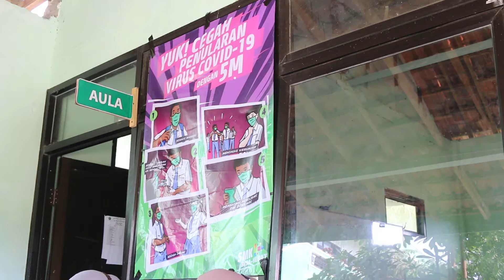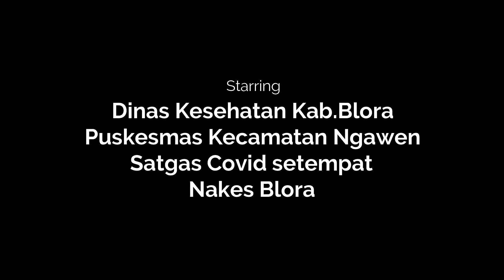VAKSINASI SERENTAK SMK DAN MTs NURUL HUDA NGAWEN || SIAGA JIWA RAGA || VAKSIN COVID || PELAJAR SEHAT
Telah terlaksana dengan lancar Vaksinasi Covid 19 yang bertempat di ruang kelas SMK Nurul Huda Ngawen
Vaksinasi tersebut diikuti oleh 600 peserta diantaranya adalah siswa dan guru MTs dan SMK Nurul Huda Ngawen.
Alhamdulillah kegaiatan berjalan dengan lancar tanpa ada kendala.
Semoga dengan terlaksananya vaksinasi ini bisa menambah daya tahan dan kekebalan tubuh kita. Aamiin...

SANTRI KUAT INDONESIA HEBAT
SANTRI SIAGA JIWA RAGA
VAKSINASI COVID 19
SMK NURUL HUDA NGAWEN
MTS NURUL HUDA NGAWEN
INDONESIA TANGGUH
INDONESIA TUMBUH